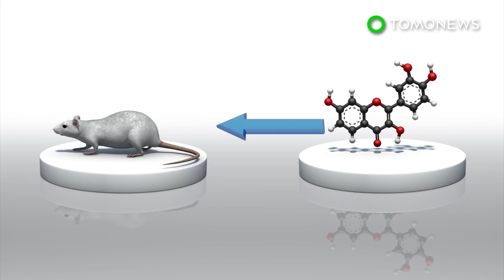Researchers find key to slowing aging process - TomoNews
MINNEAPOLIS, MINNESOTA — Researchers have discovered a natural product that can reduce the level of damaged cells in mice caused by aging.